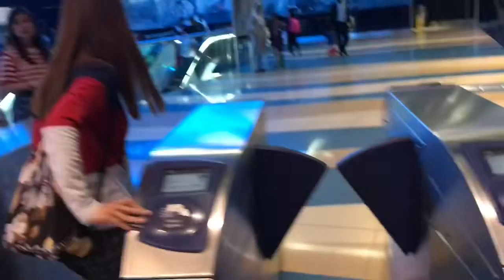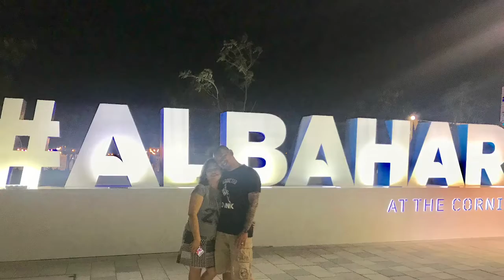Trip to Abu Dhabi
Way we spend day off